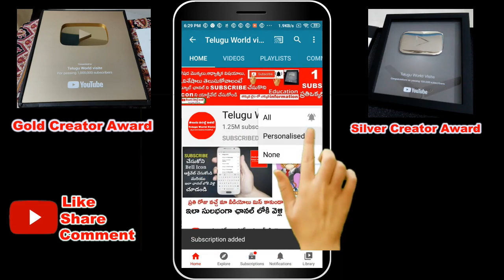ఈరోజే మహాలయ అమావాస్య ఆడవారు ఈ రంగు చీర కట్టుకుంటే చాలు అదృష్టమే అదృష్టము ! | Mahalaya Amavasya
YouTube For any business queries please contact